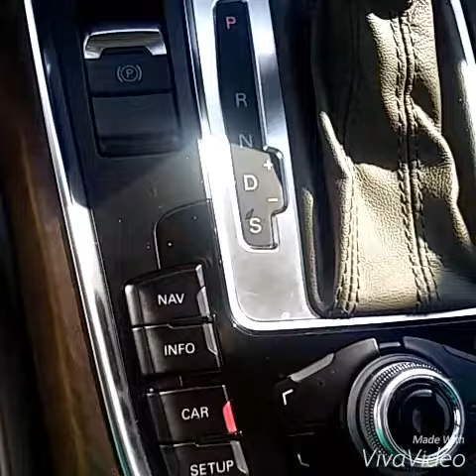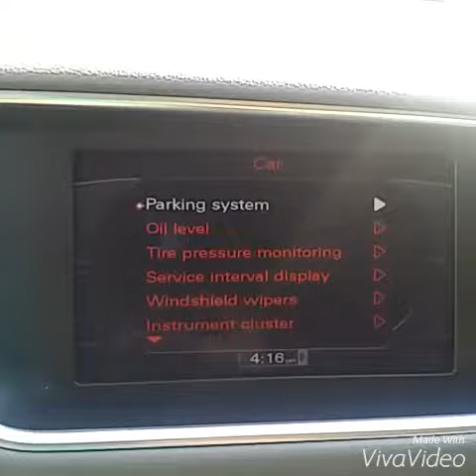Mr. Martinez -2010 Audi Q5 walk around